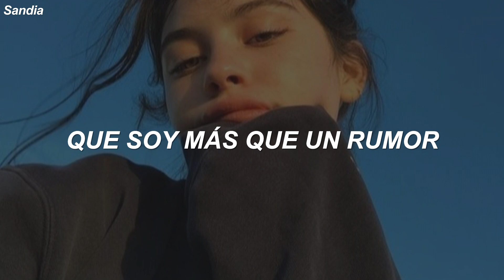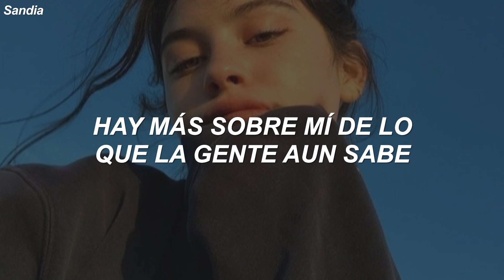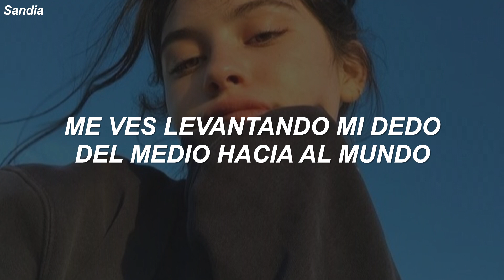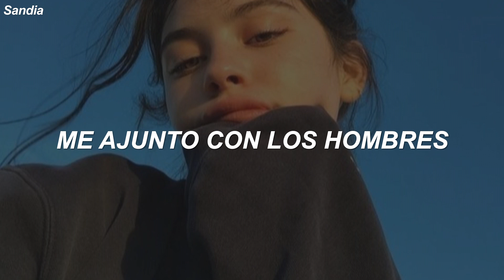chicas esta es su canción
🎶 Maggie Lindemann - Pretty Girl (Traducida al Español)
espero que les haya encantado el vídeo ❤️

[Lyrics]

And you'll see me holding up my middle finger to the world

Somedays I'm broke, somedays I'm rich
Somedays I'm nice, somedays I can be a bitch
Somedays I'm strong, somedays I quit

'Cause I'm not just a pretty girl, I'm not just a pretty girl, yeah